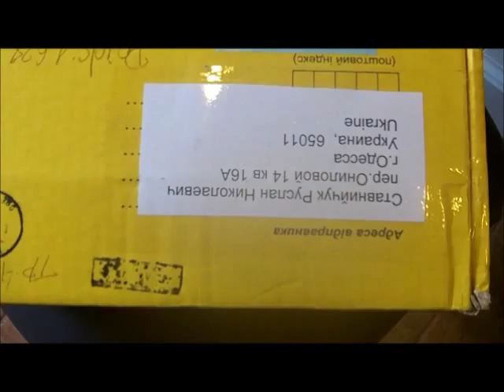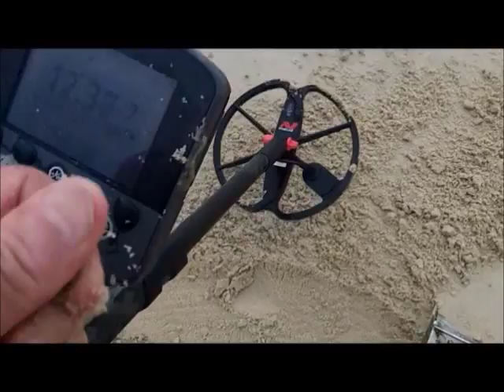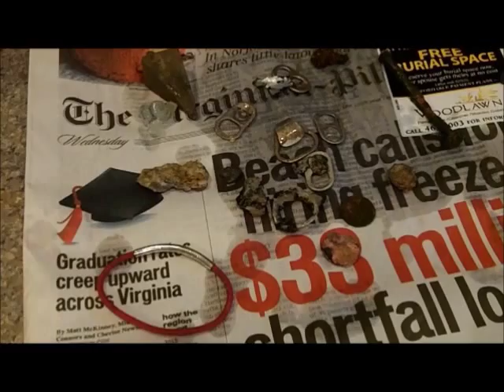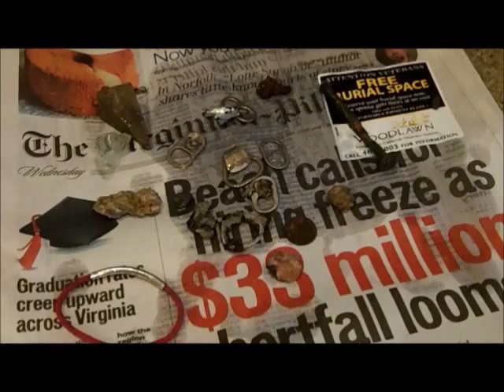SEPT 30TH - Bay Spin - Weather Interrupted - Mumbles and Me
only possibilities for today - some meager exercise - some rain.